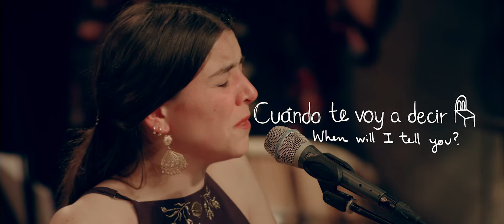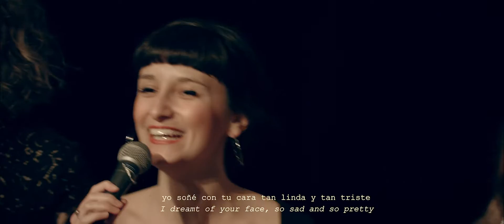1. Cuándo te voy a decir – Fuensanta & Ensamble Grande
music and words by Fuensanta Méndez
performed and improvised by the Ensamble Grande

voices:
Sanne Rambags
Marta Arpini
Laura Polence
Isabel Mirallas
Fuensanta Méndez

drums:
Sun Mi Hong
Guy Salamon

sound by Hayden Zappa Hook
video by Felipe Pipi
illustrations by Fuensanta Méndez

22/05/2019 - Amsterdam

Letra (and English translation):

¿CUÁNDO TE VOY A DECIR?

Ya volvió el solsticio de verano,
desperté otra vez con la fiebre de tu nombre,
me miré en el espejo con tus ojos,
preparé el café como un día me dijiste que te gusta.

Te recuerdo tu promesa:
que un día yo habría de verte gritando descontroladamente.

yo soñé con tu cara tan linda y tan triste

Ya pasó un equinoccio y un verano,
yo soñé tu cara tan triste y tan linda
que se alejaba de mí
como una isla,
como una piedra arrastrándose lento a lo largo de mi piel
(como arco sobre cuerda de violín).

WHEN AM I GOING TO TELL YOU?

The summer solstice has returned
I woke up again with the fever of  your name,
I looked into the mirror with your eyes,
I prepared coffee as you once said you like it.

Let me remind you of your promise:
that one day I’d watch you screaming uncontrollably.

I dreamt of your face, so sad and so pretty.

One summer and one equinox have passed,
I dreamt of your sad and pretty face,
it drifted away from me
like an island,
like a pebble dragged slowly along my skin
(like the bow over a violin string).